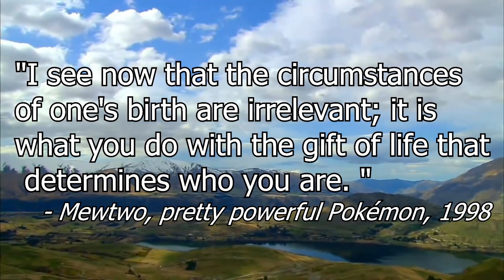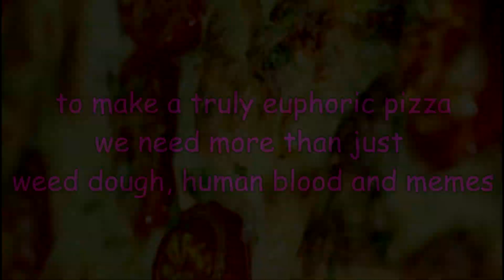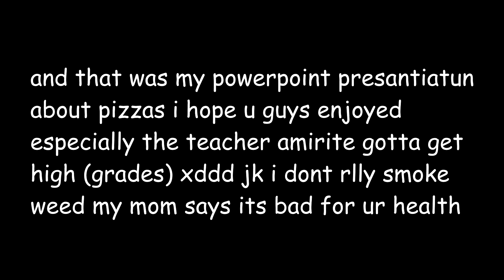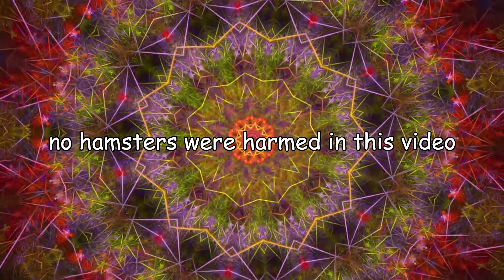How to make a pizza - An understandable tutorial for beginners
Hello skrub army!!! :)) Today I will teach you how to make the best pizzas. I hope u guys like pizzas or else i kill u xD xddddd lol srry me being randum again :PP dont 4get to add some DMT to ur pizza to find out the truth

Source material:
How to make Homemade Pizza From Scratch - Recipe by Laura Vitale - Laura in the Kitchen Ep. 86

Did i forget any sources? Dont hesitate to ask.